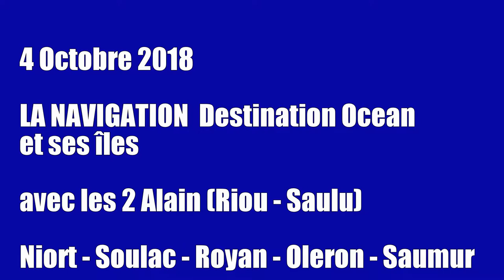NAV OCT 2018 10 04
04102018_ NAVIGATION ORLEANS - NIORT - SOULAC - ROYAN OLERON - ILE DE RE -  SAUMUR - ORLEANS - 900KM - DEPART 10h RETOUR 18H